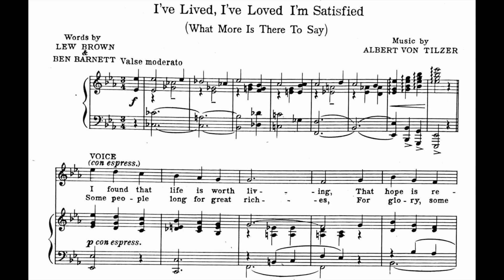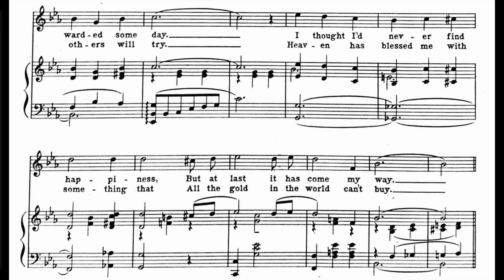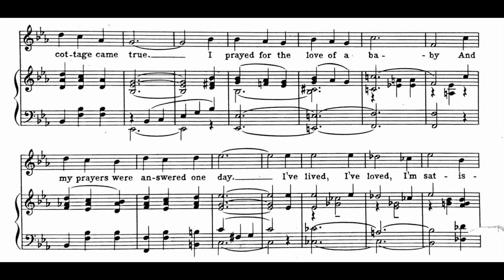I've Lived, I've Loved, I'm Satisfied (1919)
(What More Is There To Say)
A popular song from 1919
Words by Lew Brown and Ben Barnett

Lyrics

1. I found that life is worth living
That hope is rewarded some day
I thought I’d never find happiness
But at last it has come my way

Chorus
I longed for a wonderful sweetheart
‘Twas then dear that I met you
I dreamed of a cottage with roses
My dream of that cottage came true
I prayed for the love of a baby
And my prayers were answered one day
I’ve lived, I’ve loved, I’m satisfied

2. Some people long for great riches
For glory, some others will try
Heaven has blessed me with something that
All the gold in the world can’t buy